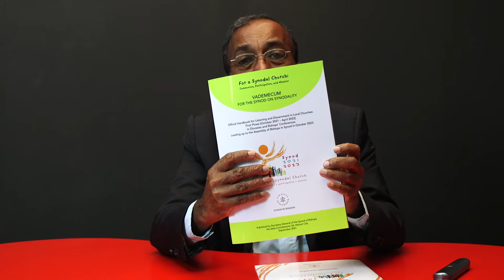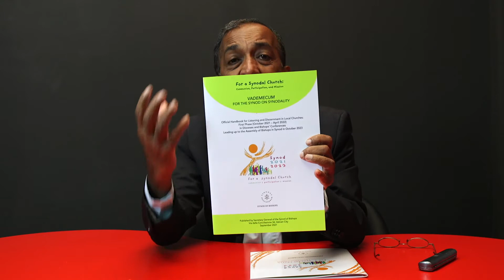Let us listen to the Holy Spirit by listening to one another!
In the interview for Scala News, fr. Vimal Tirmanna, C.Ss.R., member of the Theological Commission for the Synod on Synodality, shares his impressions from the opening ceremony on October 9-10. He explains the synodal process and its relevance for our Redemptorist Congregation.
Recorded in Rome on October 14 2021.